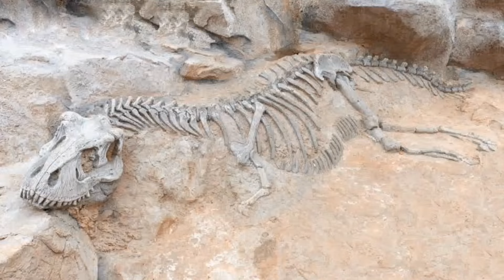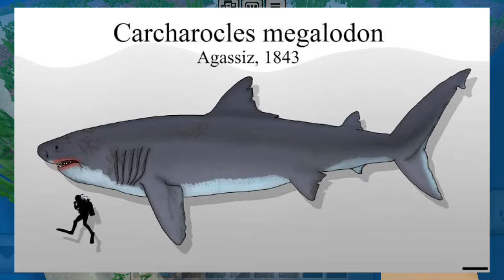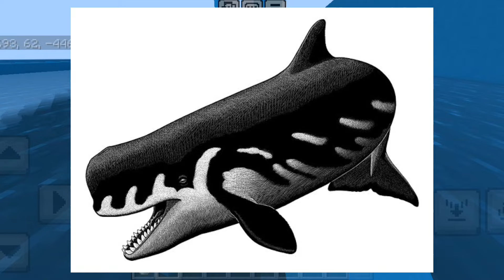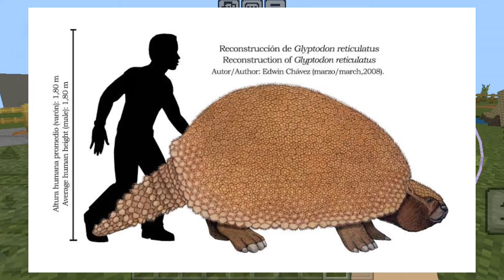Prehistoric Zoo - Espécies incríveis! Ep 16#